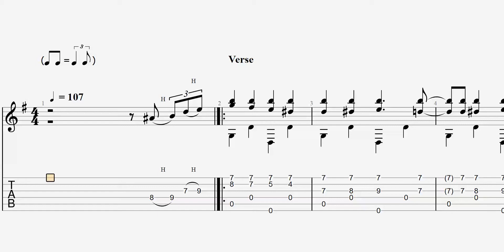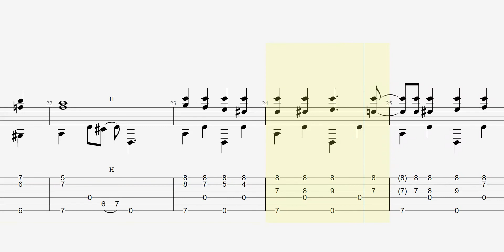ALLEY CAT | Bobby Rydell | Slow tempo fingerstyle guitar tab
Open G6
5=G
6=D